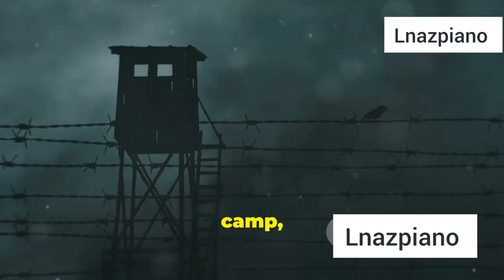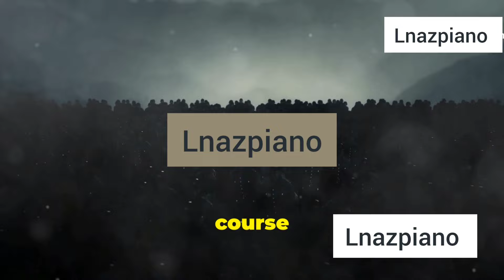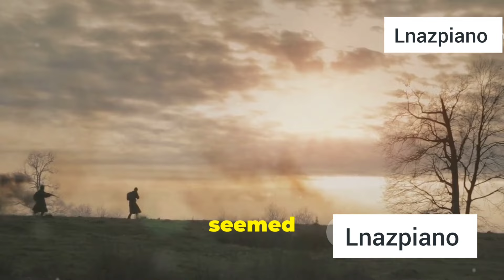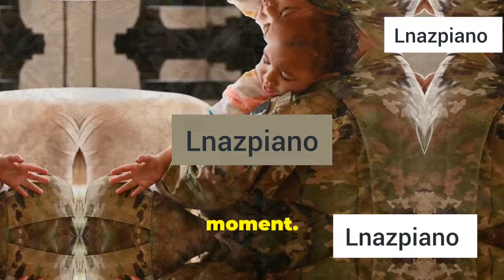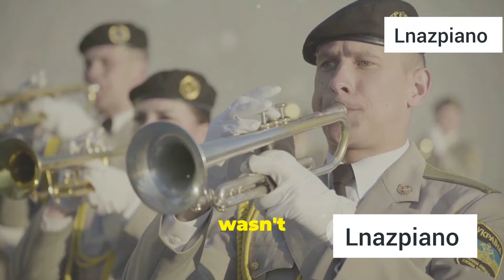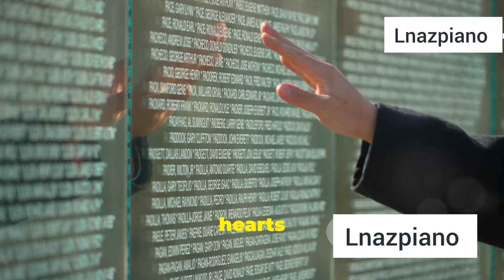How Music Inspired Soldiers in War: A Journey Through History"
🎶 **Discover How Music Became a Weapon of Courage in War!** 🎶

From ancient battlefields to modern warfare, **music** has played an extraordinary role in inspiring soldiers, uniting nations, and even intimidating enemies. In this video, we uncover the untold stories of:
- **Drums and chants** that rallied warriors in ancient times 🥁
- **Patriotic anthems** that lifted spirits during World War I and II 🇺🇸
- **Songs of peace** that ended conflicts and brought hope to millions ✌️

✨ Music is more than entertainment—it’s a powerful tool of resilience and unity in the face of adversity.

- The history of war music across cultures and eras
- How melodies and rhythms changed the course of battles
- Iconic songs that defined wartime eras

💡 Whether you're a music lover or a history enthusiast, this video will leave you amazed by the power of sound in shaping humanity’s greatest struggles.

- Music in war history
- How music inspired soldiers
- War songs and anthems
- Music’s role in battles
- Patriotic songs of World War II
- Drums in ancient warfare
- Inspiring wartime stories
- Music and courage in war